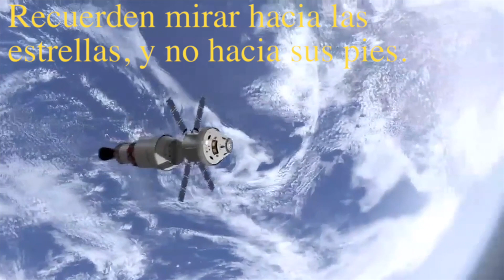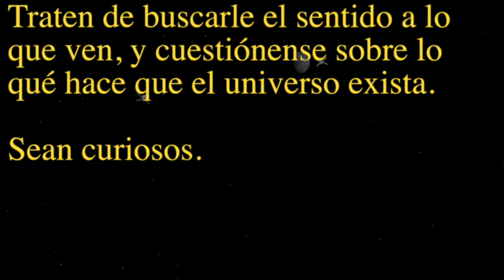Reflexión por Stephen Hawking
Palabras del reconocido físico teórico Stephen Hawking, quien partió de este mundo a la edad de 76 años , no solo hizo grandiosas contribuciones a la ciencia, también tuvo libros, apariciones en televisión, conferencias e incluso películas biográficas. Definitivamente un gran hombre para la ciencia.